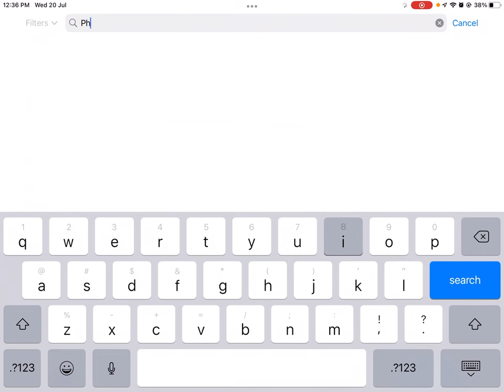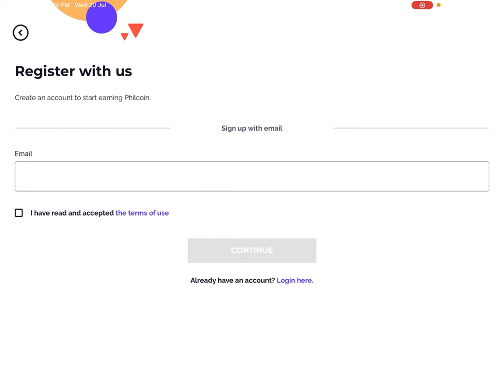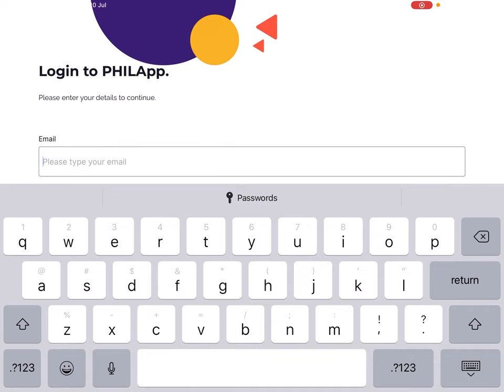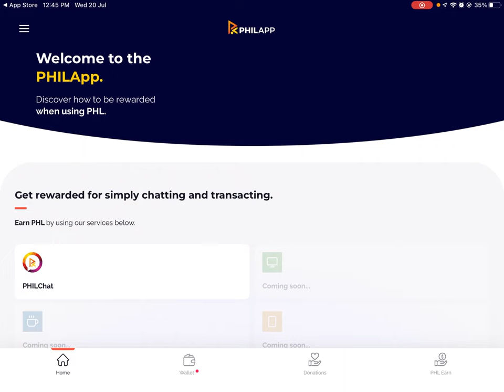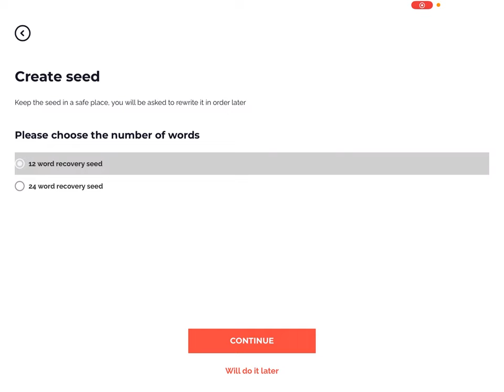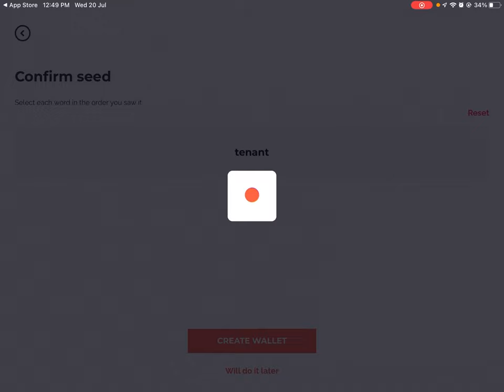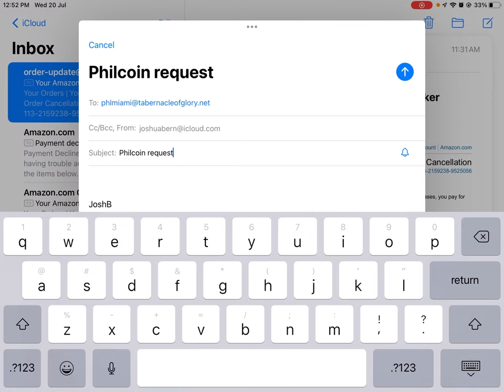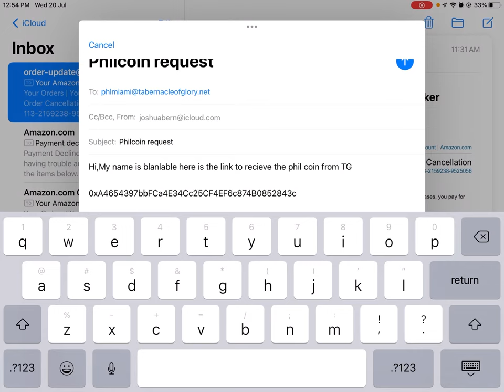PhilCoin, men koman pouw resevwa Phil coin gratis TG tap bay la.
Nan video saa nap gen pou nou we ansanm koman ou ka ranpli fom lan e telechaje aplikasyon an pouw resevwa Philcoin ke TG tap fe kado a.
Pa bliye abone ak channel la @MotionMedia7  pataje video saa nan tout group whatsapp ou ye pou yo ka benefisyel tou.